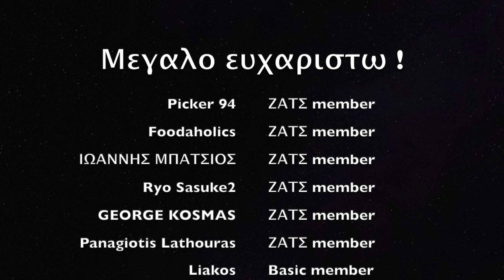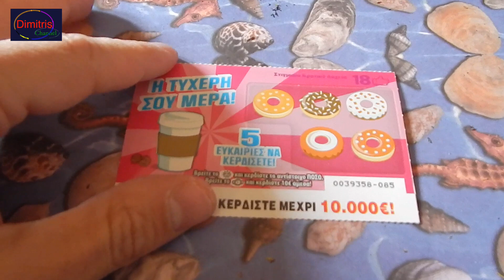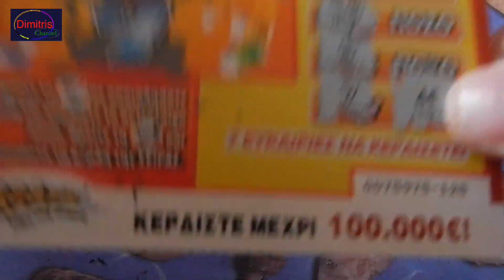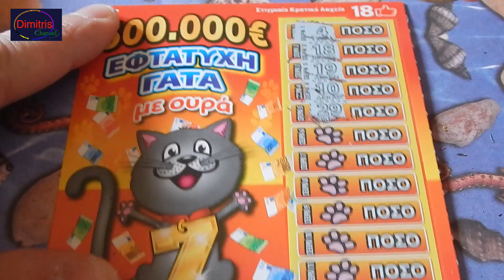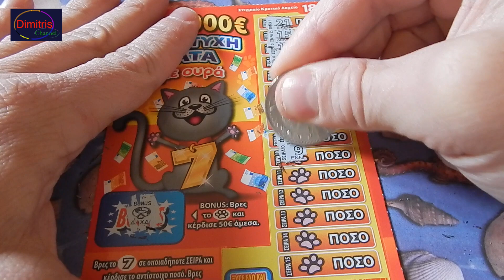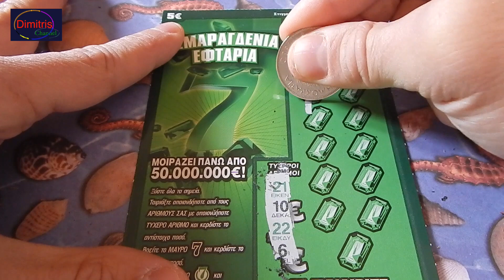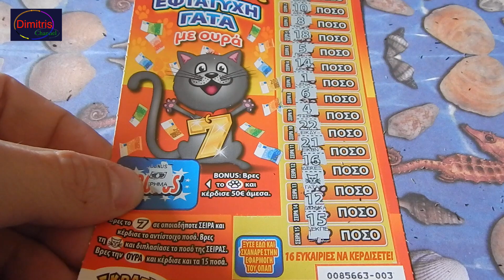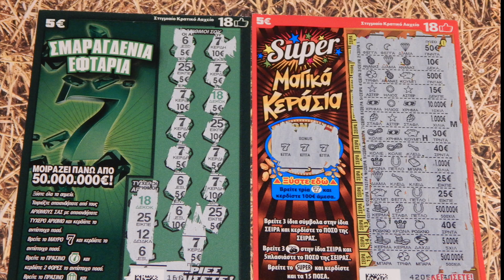ΣΚΡΑΤΣ #852 !! Greek scratch cards episode